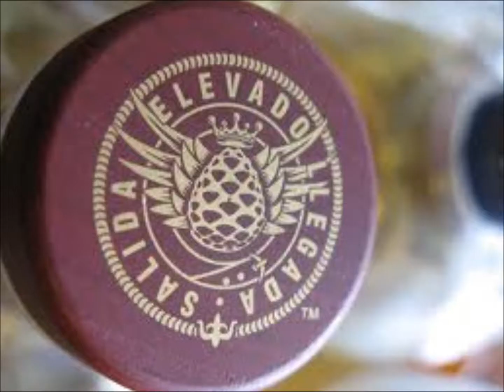Ken Austin Founder of Tequila Avion with Flavor HD's Hannah and Dane.wmv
Hear FlavorHD's Hannah and Dane withTequila Avion founder and visionary Ken Austin share the story of how the brand got on Entourage and then got "real" with bartenders and Tequila lovers across America...going all the way from a dream to Double Gold in San Francisco...a great story and a really fantastic spirit!